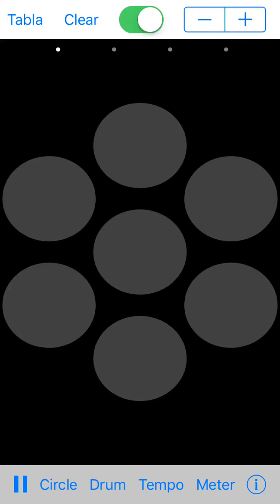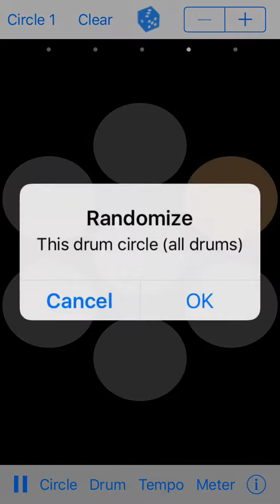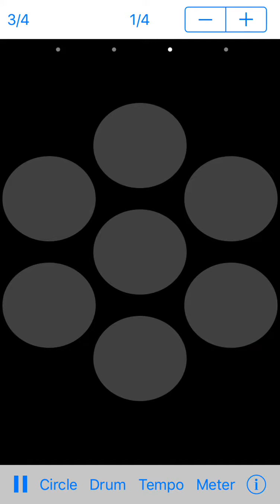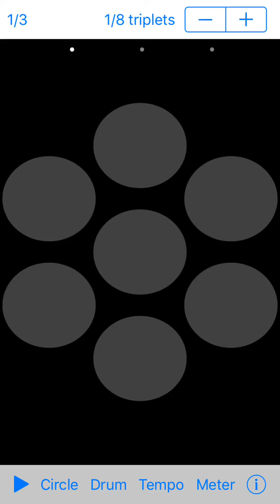Drum Circle Jam - Demo video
Drum Circle Jam provides 9 different drums/drum sets that can be recorded, each on its own loops. The tempo is adjustable. Loops contain 1 to 16 beats. Each beat is divided into 24 clicks that captures slight differences in beat, which make the rhythm sound more "organic" and less mechanical. A quantizer is also included to clean up mistakes. When the player stops, the loop starts repeating the rhythm.